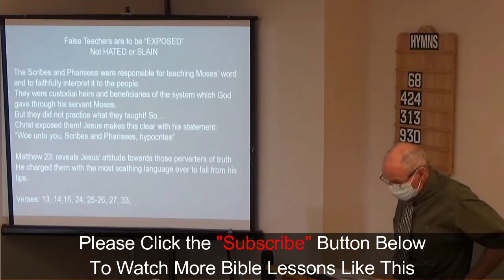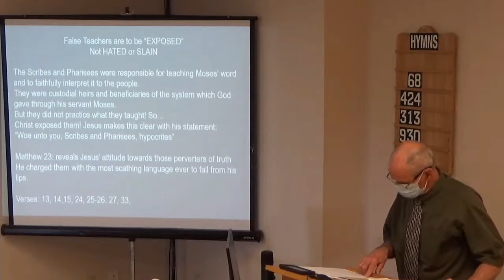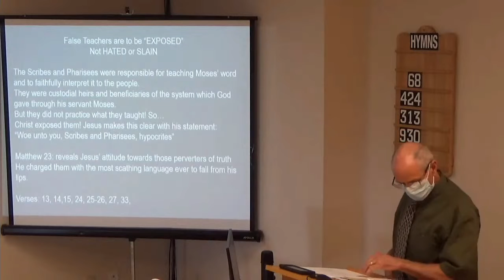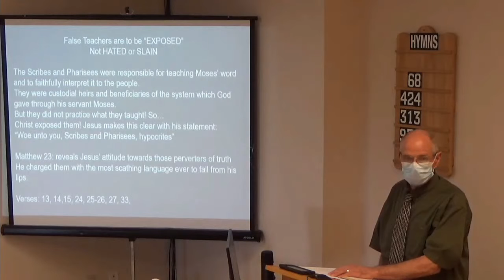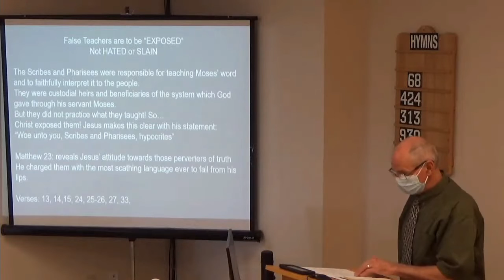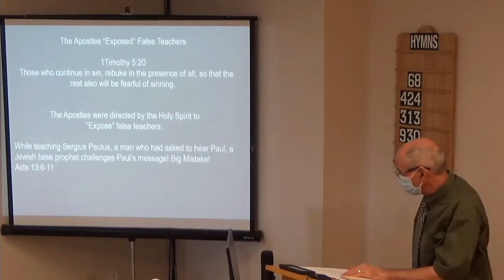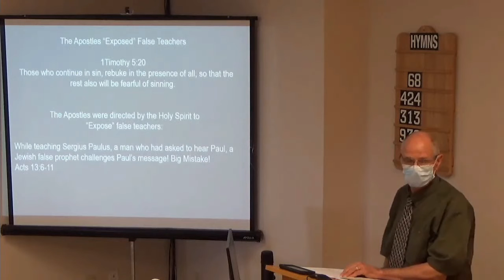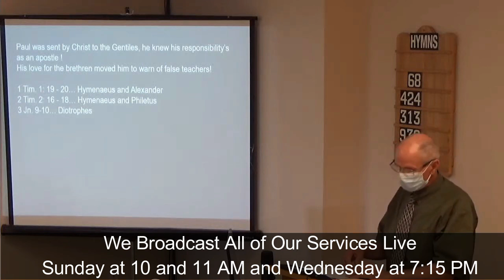05/08/22 Lesson 19: The Christian's Attitude Towards False Teachers |Wk. 2|East End church of Christ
In this class, we continuing our study about The Christian's Attitude, using material written by Bobby K. Thompson.  We'll be in Lesson 19 of this study called: The Christian's Attitude Towards False Teachers (Week 2).